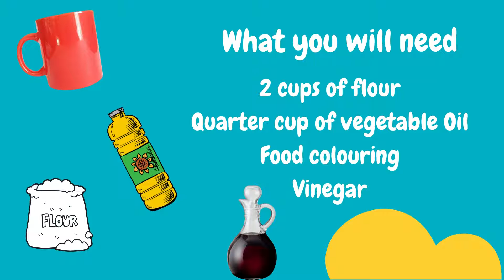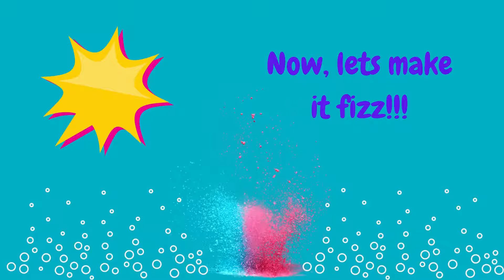Fizzy Cloud Dough - Sensory Play